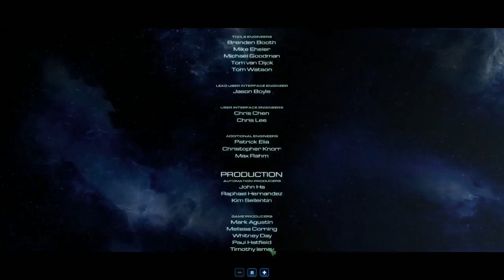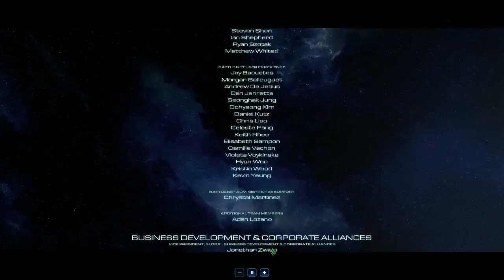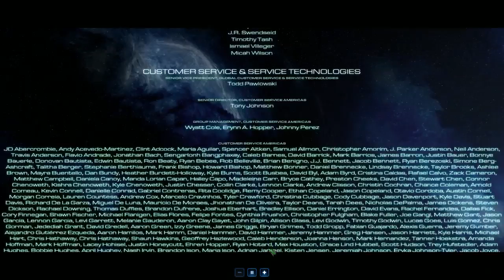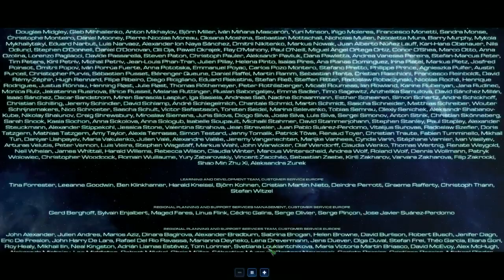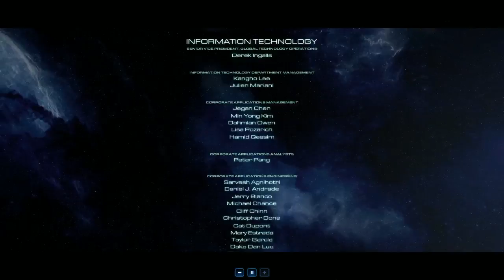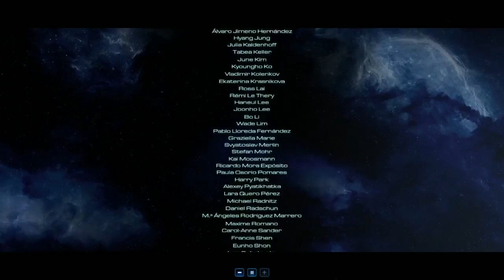StarCraft 2 ~Nova Covert Ops~ [Ch.5/Final]